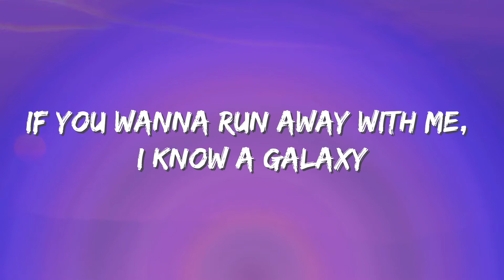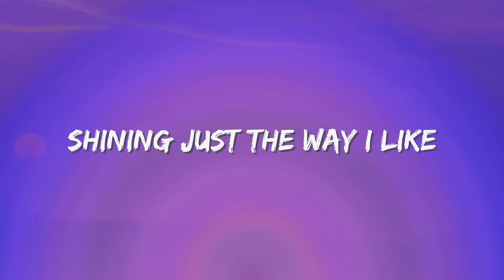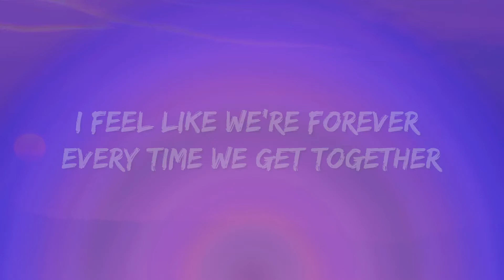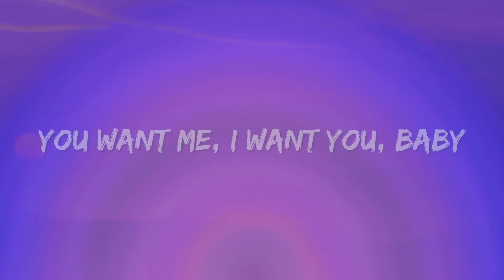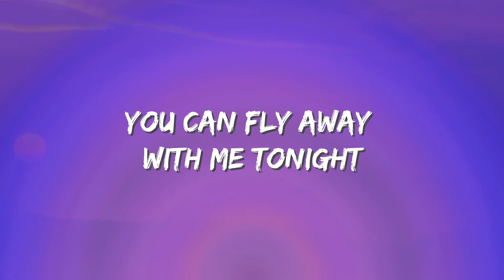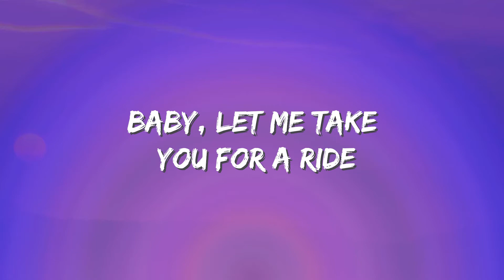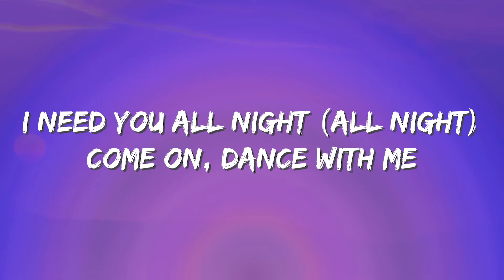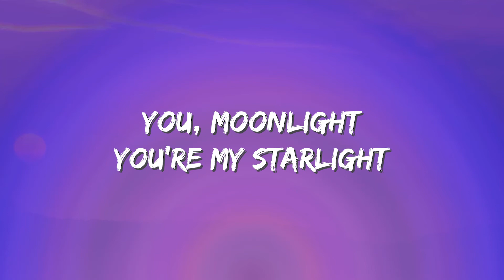Dua Lipa - Levitating (Lyrics)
Lyrics: Levitating Dua Lipa Lyrics

(I'm levitating)
(I'm levitating)

(I'm levitating)
(I'm levitating)

And I'm feeling so electric, dance my a off

(I'm levitating)

(I'm levitating)
(I'm levitating)